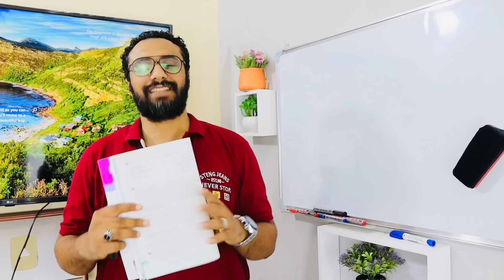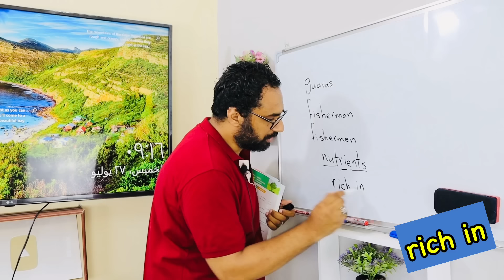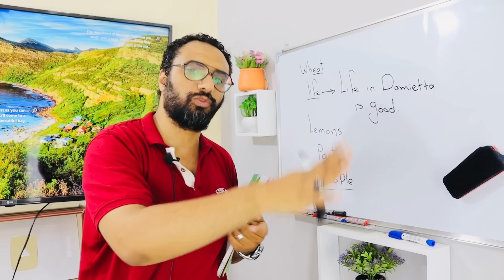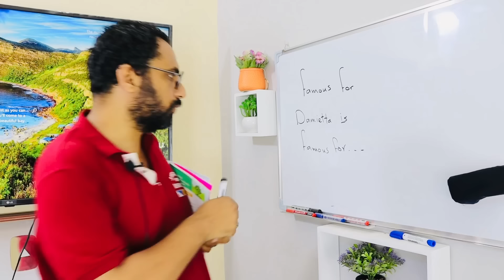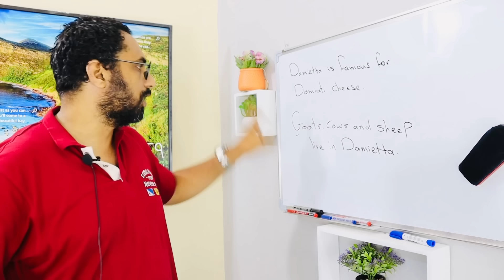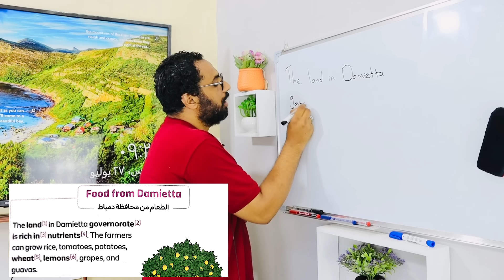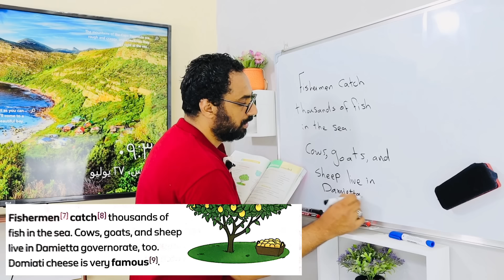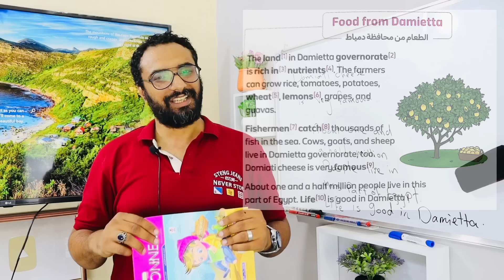شرح كونكت 4 للصف الرابع الابتدائي الوحدة الأولى الدرسين الرابع والخامس| دمياط | Connect 4 | Damietta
لينك جروب الصف الأول الابتدائي
لينك قائمة تشغيل الصف الأول الابتدائي
الترم الأول منهج كونكت

لينك قائمة تشغيل الصف الخامس الابتدائي ترم أول تايم

هذا الفيديو هو شرح الدرسين الخامس و السادس من منهج كونكت للصف الرابع الابتدائي المنهج الجديد كونكت و هذا الدرس هو ردس مدينة دمياط و الطعام فى دمياط
Damietta